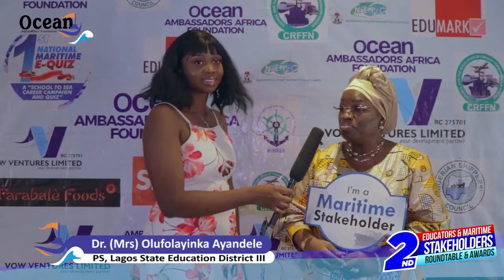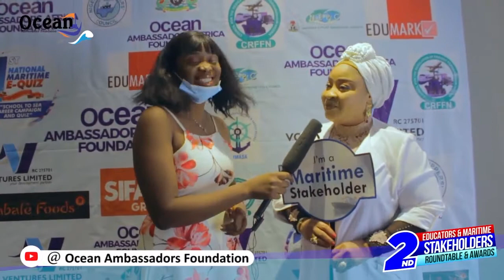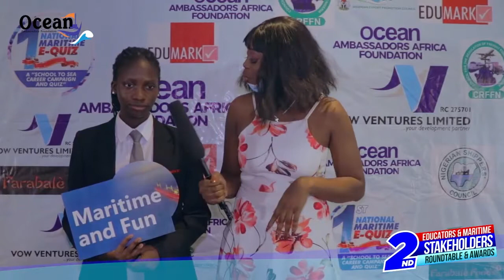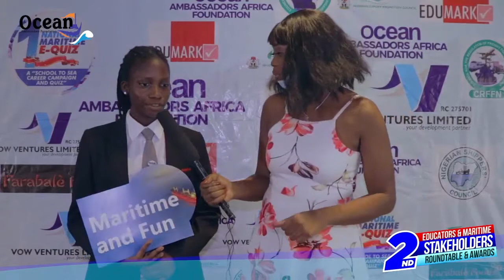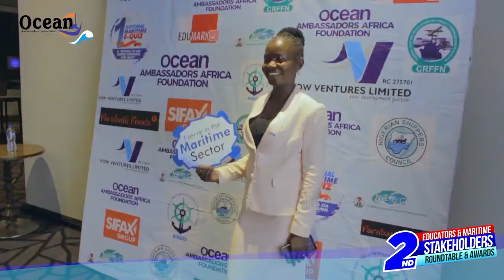Green Carpet Interviews_2nd Educators & Maritime Stakeholders Round table & Awards (EMSRA)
Ocean Ambassadors Foundation